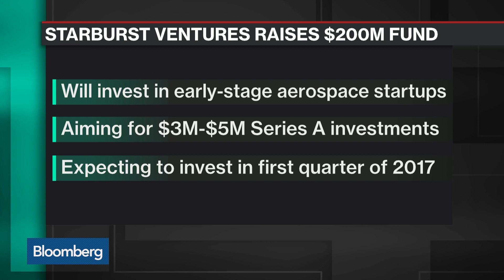The Future of Aerospace Funding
Nov.29 -- Francois Chopard, Starburst Accelerator founder, discusses aerospace funding with Bloomberg's Emily Chang on "Bloomberg Technology."